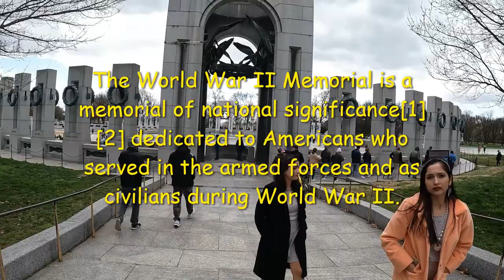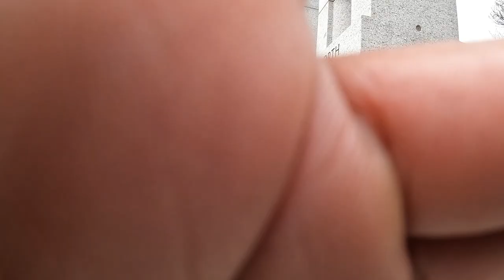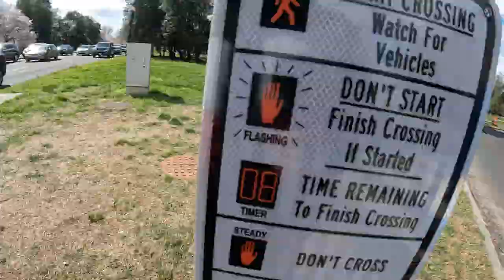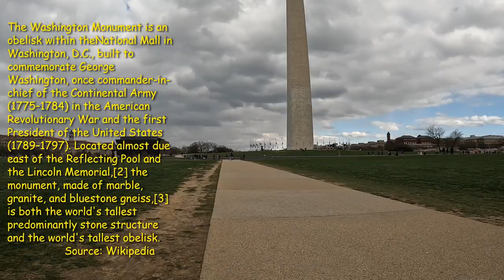cherry blossom festival 2022 Washinton d.c nepali in usa best spring experience# best place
this vlog about cherry blossom festival 2022 in wasington d.c U.S.A.The National Cherry Blossom Festival is a spring celebration in Washington, D.C., commemorating the March 27, 1912, gift of Japanese cherry trees from Mayor Yukio Ozaki of Tokyo City to the city of Washington, D.C. Mayor Ozaki gave the trees to enhance the growing friendship between the United States and Japan and also celebrate the continued close relationship between the two nations.[1] Large and colorful helium balloons, floats, marching bands from across the country, music and showmanship are parts of the Festival's parade and other events.